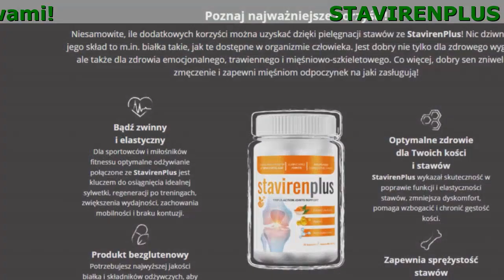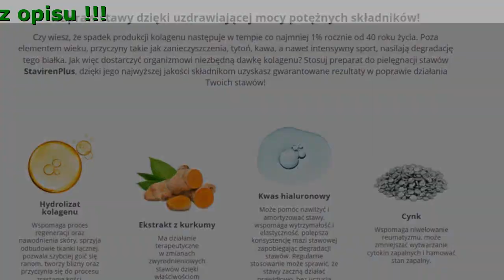StavirenPlus Jak Stosować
StavirenPlus - rozwiązanie Twoich problemów ze stawami!

- Szybkie - odzyskaj sprawność w niecałe 4 tygodnie
- Bezpieczne i naturalne - Żadnych inwazyjnych i bolesnych metod
- Wygodne i bezproblemowe użytkowanie - dokładnie dobrany skład zapewnia szybkie i długotrwałe efekty

Problemy ze stawami? Możesz mieć za mało kolagenu w chrząstkach
Kolagen jest jednym z najobficiej występujących białek w naszym organizmie. Daje on siłę naszym mięśniom, więzadłom i ścięgnom, pomaga słabym i łamliwym kościom, niweluje stany zapalne, takie jak zapalenie stawów czy więzadeł. Ale czy wiesz, że produkcja kolagenu naturalnie spada po dwudziestym roku życia...?

- Bóle kolan
Kolagen spaja mięśnie i ścięgna, a nawet regeneruje chrząstkę. Może pomóc zwalczyć objawy choroby zwyrodnieniowej stawu kolanowego.
- Bóle pleców
Jeśli nie masz wystarczającej ilości kolagenu aby utrzymać niektóre części kręgosłupa w nienaruszonym stanie, może to powodować ból. To bardzo utrudnia chodzenie, bieganie, a nawet stanie. Aby uzyskać rezultaty, potrzebujesz suplementów kolagenowych.
- Bóle szyi
Podczas gdy większość sztywności karku wynika z niewielkich naciągnięć mięśni lub skręceń więzadeł, sztywność karku spowodowana brakiem kolagenu jest zupełnie innym procesem, który może potencjalnie powodować zagrażającą życiu infekcję.
- Bóle mięśni
Ogromnym składnikiem tkanki mięśniowej jest kolagen. Tak więc suplementy mogą pomóc, jeśli chcesz zwiększyć masę mięśniową, a także złagodzić ból dłoni.

Napraw stawy dzięki uzdrawiającej mocy potężnych składników!

- Hydrolizat kolagenu
Wspomaga proces regeneracji oraz nawodnienia skóry, sprzyja odbudowie tkanki łącznej, pozwala szybciej goić się ranom, tworzy blizny oraz przyczynia się do procesu zrastania kości.
- Kwas hialuronowy
Może pomóc nawilżyć i amortyzować stawy, wspomaga wytrzymałość i elastyczność, polepsza konsystencję mazi stawowej zapobiegając degradacji stawów. Regularne stosowanie może sprawić, że stawy zaczną działać prawidłowo, bez uczucia dyskomfortu.
- Ekstrakt z kurkumy
Ma działanie terapeutyczne w zmianach zwyrodnieniowych stawów dzięki właściwościom antyoksydacyjnym i antykatabolicznym, zmniejsza syntezę mediatorów stanu zapalnego.
- Cynk
Wspomaga niwelowanie reumatyzmu, może zmniejszać wytwarzanie cytokin zapalnych i hamować stan zapalny.

Poznaj najważniejsze korzyści!
Niesamowite, ile dodatkowych korzyści można uzyskać dzięki pielęgnacji stawów ze StavirenPlus! Nic dziwnego, jego skład to m.in. białka takie, jak te dostępne w organizmie człowieka. Jest dobry nie tylko dla zdrowego wyglądu, ale także dla zdrowia emocjonalnego, trawiennego i mięśniowo-szkieletowego. Co więcej, dobry sen zniweluje zmęczenie i zapewni mięśniom odpoczynek na jaki zasługują!

- Bądź zwinny i elastyczny
Dla sportowców i miłośników fitnessu optymalne odżywianie połączone ze StavirenPlus jest kluczem do osiągnięcia idealnej sylwetki, regeneracji po treningach, zwiększenia wydajności, zachowania mobilności i braku kontuzji.
- Zapewnia sprężystość stawów
StavirenPlus pomaga w budowaniu tkanek w całym ciele oraz nadaje strukturę tkankom łącznym.
- Optymalne zdrowie dla Twoich kości i stawów
StavirenPlus wykazał skuteczność w poprawie funkcji i elastyczności stawów, zmniejsza dyskomfort, pomaga wzbogacić i chronić gęstość kości.
- Produkt bezglutenowy
Potrzebujesz najwyższej jakości białka i składników odżywczych, aby zasilić swój organizm. StavirenPlus nie zawiera glutenu, abyś utrzymał zdrowie układu pokarmowego w dobrym stanie!

Co mówią nasi klienci?

“Kupiłem StavirenPlus w Nowym Sączu, kiedy byłem tam w podróży służbowej. To bardzo dobry środek. Bez względu na to, co piszą, polskie leki są BARDZO skuteczne. Prawie nie pamiętam, żebym kiedykolwiek miał artrozę. StavirenPlus mam ze sobą zawsze, gdy jestem w podróży.”
Tomasz Rola, 48, Gdańsk